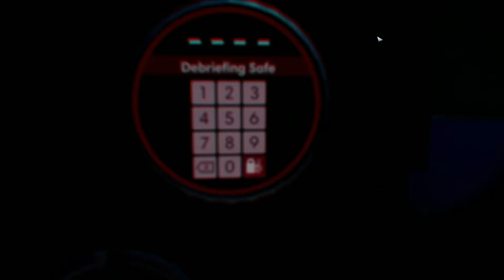Prey: Crimson meets the Nightmare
Crimson delves more into Prey and comes face to face with the Typhon Nightmare.